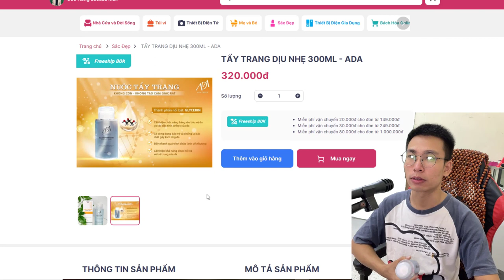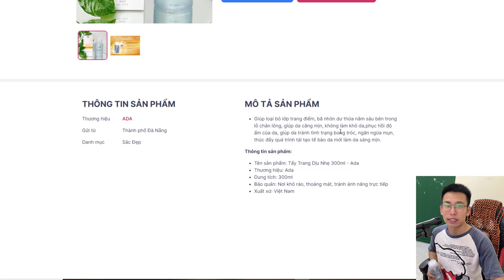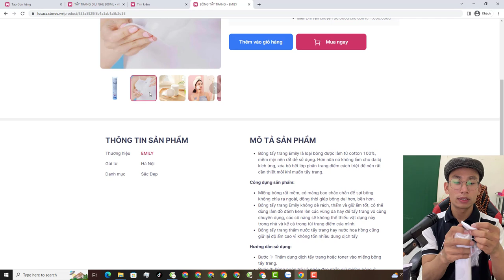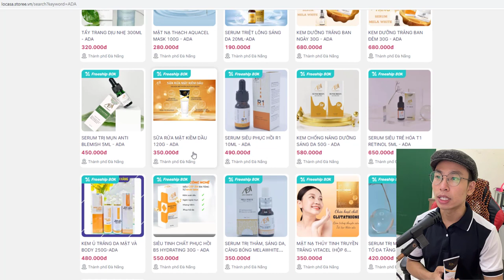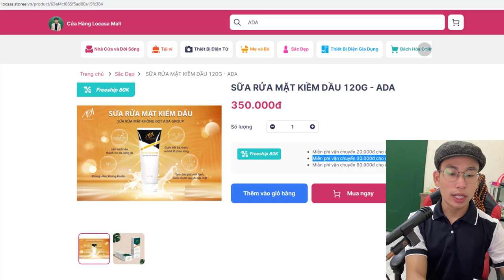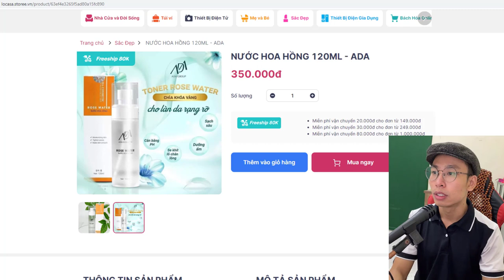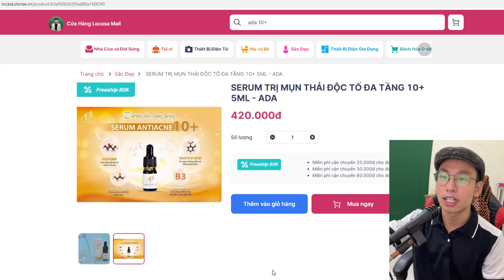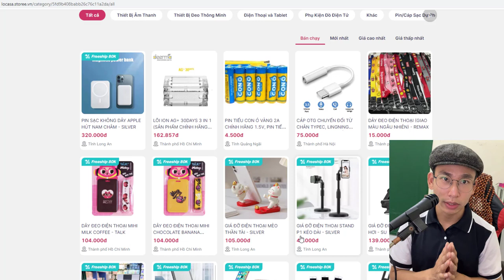Báo Giá Mỹ Phẩm ADA Rẻ Hơn Tại Locasa, Nước Tẩy Trang, Nước Hoa Hồng, Sữa Rửa Mặt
Cửa Hàng Locasa Mỹ Phẩm ADA Giá Tốt , Nước Tẩy Trang, Nước Hoa Hồng, Sữa Rửa Mặt từ Xuân Lộc, bao gia ada, báo giá mỹ phẩm ada, mỹ phẩm ada rẻ nhất tại locasa, báo giá nước tẩy trang
00:08 Gián Bán Nước Tẩy Trang ADA
03:28 Giá Bán Sữa Rửa Mặt ADA
04:28 Giá Bán Bông Tẩy Trang
08:28 Sữa Rửa Mặt ADA báo giá mỹ phẩm tại Locasa
11:08 Giá Bán Nước Hoa Hồng ADA
12:58 Báo Giá SERUM TRỊ MỤN THẢI ĐỘC TỐ ĐA TẦNG 10+ 5ML - ADA

💕 Kết Nối Để Không Bị Bỏ Lỡ Bất Cứ Ưu Đãi Nào Từ TT Lê Văn Lộc

💕 Tham gia hội viên kênh để được hưởng đặc quyền xem video ẩn

Khóa Học
1.
2. Khóa Học KIẾN TẠO CHÂN TÂM OFFLINE

💕 Kênh Youtube

Bách Hóa Locasa:

Ghé Thăm Các Trang Website

or
►Chủ Tài Khoản: Lê Văn Lộc
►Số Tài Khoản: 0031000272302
►Swift Code: BFTV VNVX
or
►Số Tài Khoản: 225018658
or
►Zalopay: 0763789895